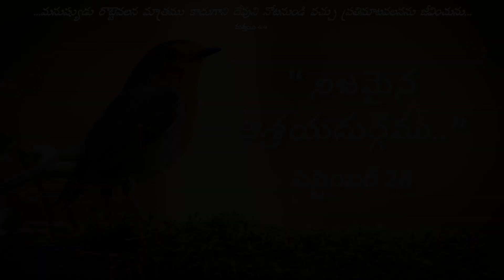వేకువమన్నా || “ నిజమైన ఆశ్రయదుర్గము..” | SEPTEMBER 28th, 2023